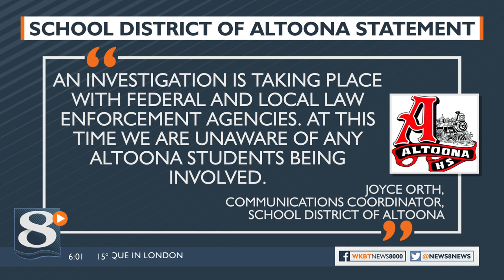Altoona superintendent facing federal child sex trafficking, porn charges